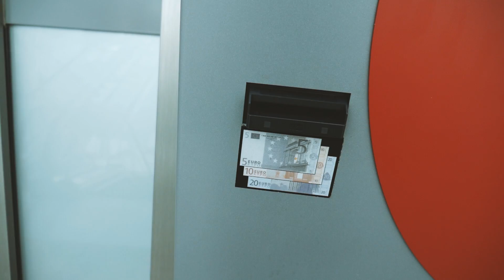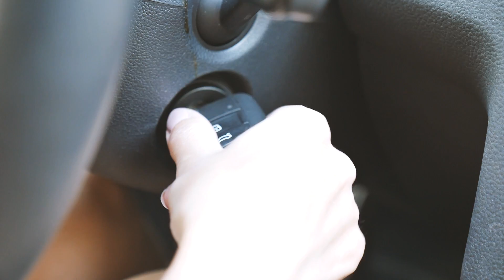Müssen wir mehr miteinander sprechen? / Alltagsvlog / Familie M.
Es ist so unglaublich wichtig, miteinander zu sprechen!

Habt ihr Fragen? Dann ab in die Kommentare damit.

🎬 Alle Infos zu diesem Video❗

🍓Ähnliches Sportgerät*
🍓Ellas Vaiana Figuren*

Die meist angefragten Produkte!

🍓Unser (Wickel-)rucksack*
🍓Bennets Kindersitz*
🍓Ellas Kindersitz*
🍓Bennets Babyflaschen*
🍓Unser Lebenselixier*
🍓Cindys Beauty Geheimnis*

*Mit einem Kauf über diesen Link unterstützt du unsere Arbeit ohne jegliche Mehrkosten für dich.